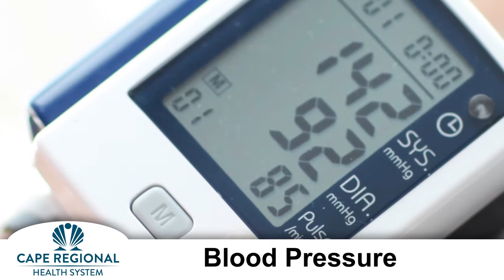Blood Pressure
Blood Pressure is a confusing fraction of frightening numbers for many. We hope to explain these numbers and with some facts, lessen the fear.